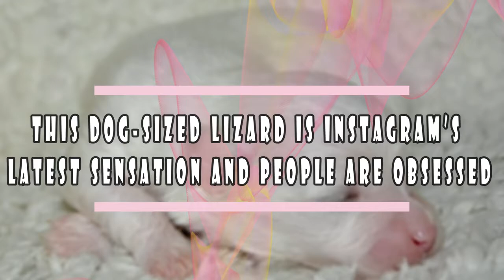This Dog-Sized Lizard Is Instagram’s Latest Four-Legged Sensation, And His Pics Will Make Your Day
If you're sick and tired of cats and dogs hoarding all the Instagram love, MacGyver the Lizard is about to become your new best friend. Trust us, he's more